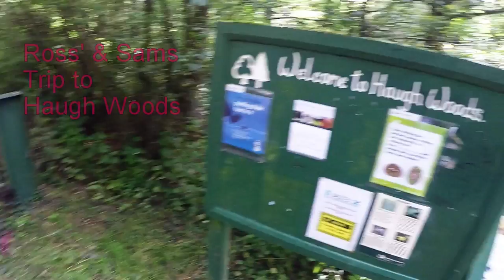Saturday afternoon up haugh woods on the mountain bikes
Trip up to Haugh Woods in Hereford, testing out the mountain bikes.